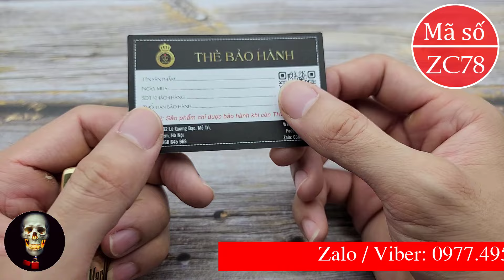Hộp quẹt zippo Marlboro armor limited edition xxx/1000 khắc nổi siêu đẹp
Chiếc hộp quẹt zippo Marlboro armor limited edition xxx/1000 khắc nổi siêu đẹp là chiếc  bật lửa zippo chính hãng được shop ZIPMEN ship COD toàn quốc và bảo hành trọn đời nên anh em yên tâm mua hàng nhé.